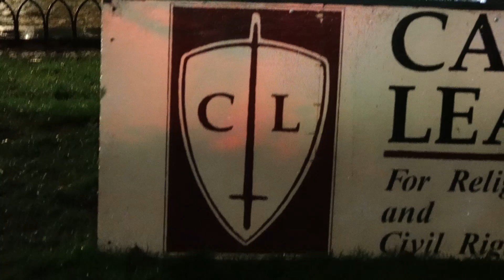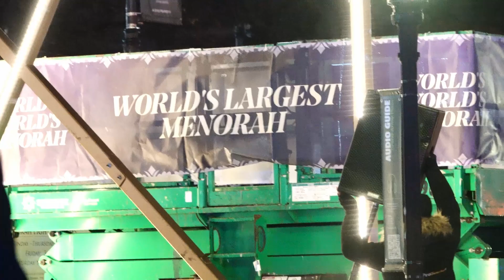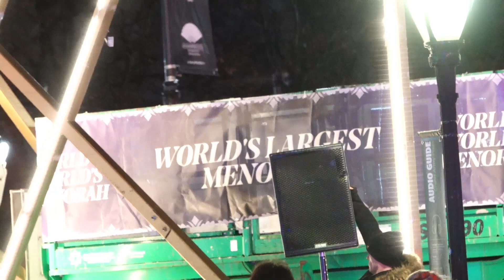Hanuka Event at Grand Army Plaza December 22, 2022